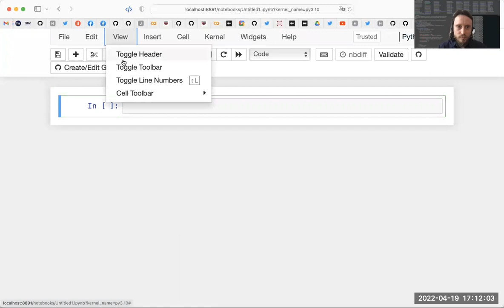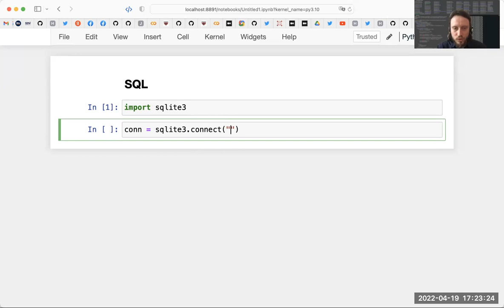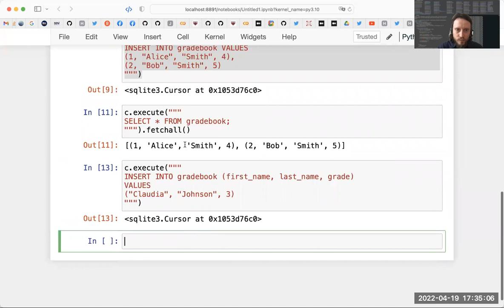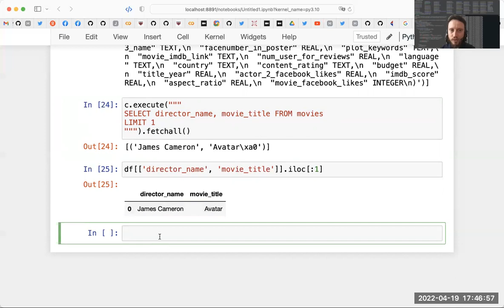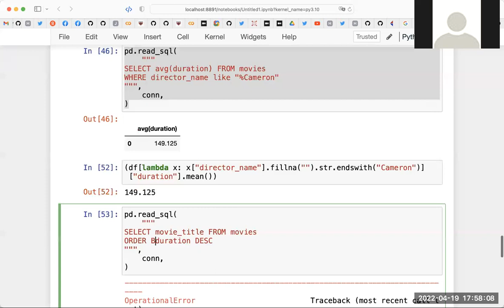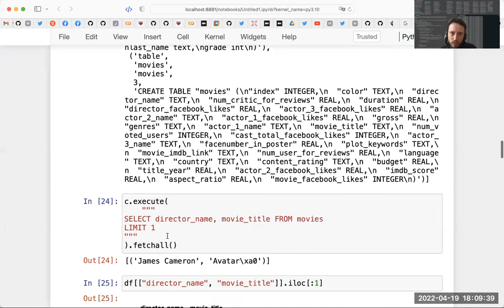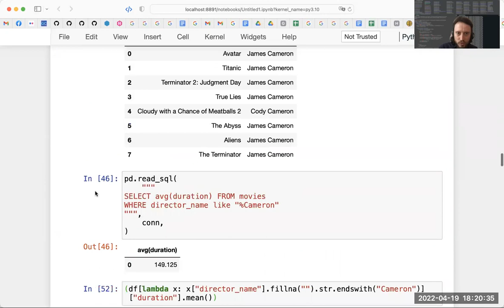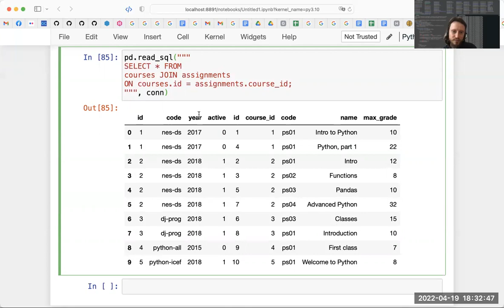SQL. Наука о данных. ВШЭ-РЭШ. 2022-04-19